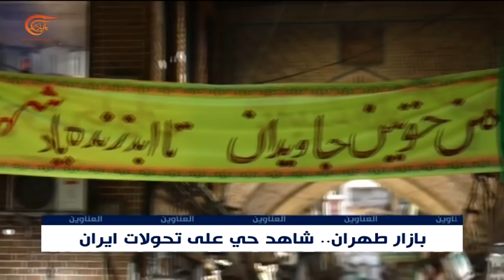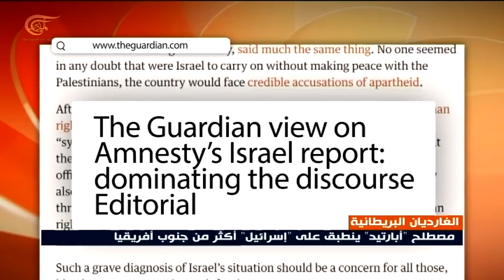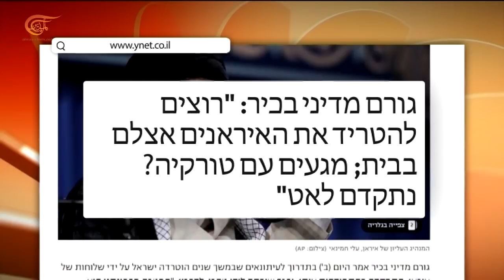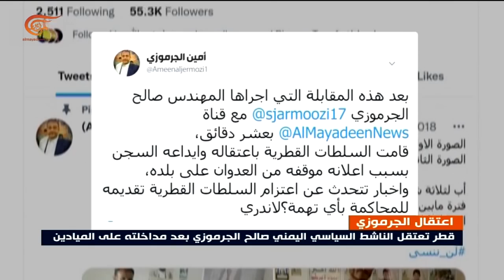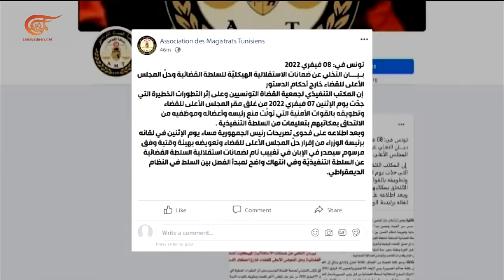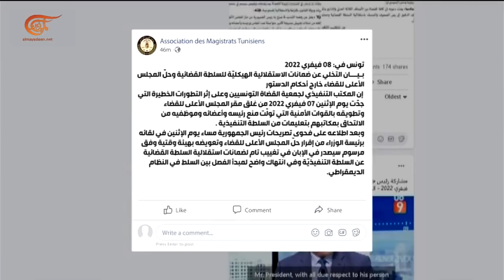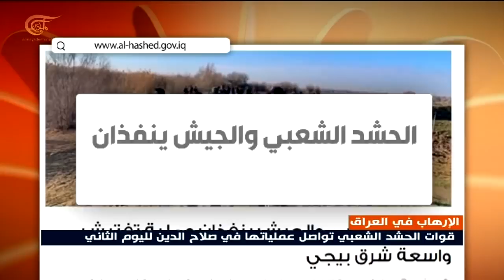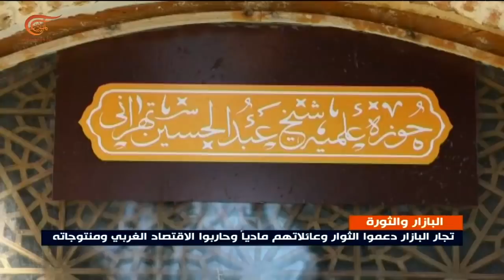نشرة الظهيرة | 2022-02-08